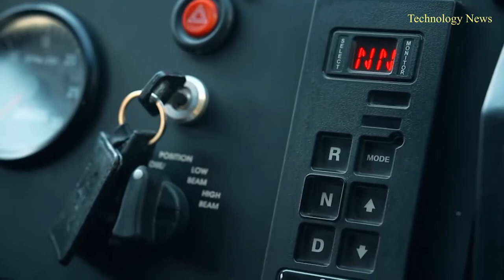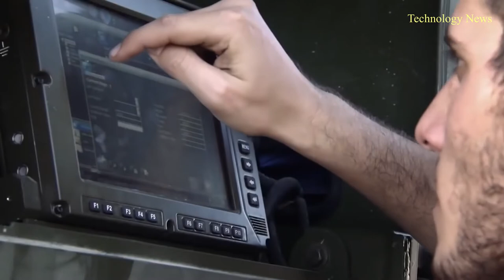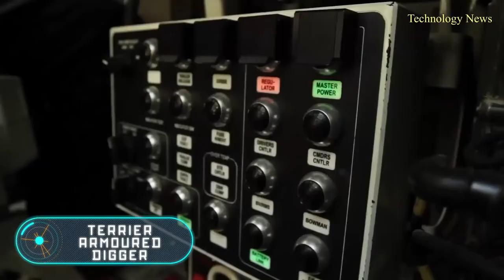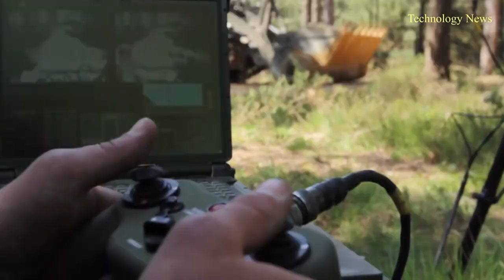10 Most Insane Military Vehicles You Must See